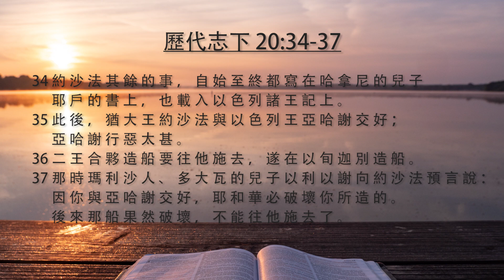20240404 玲聽主聲 2024 系列4 #4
在玲聽主聲2024 年靈修系列4（4 月）中，我們繼續閱讀 Thomas Nelson 的《年代研究聖經》，版權所有2014，來自第5 紀元，關於以色列民族分裂的王國，第549 頁，《列王紀上》第21 章起。《年代研究聖經》整合了這些書卷，把先知的故事納入猶大和以色列王的敘述中。在這10個靈修段落中，我們跟隨先知以利亞和米該亞的事工，反對以色列邪惡的亞哈王。然後，《年代研究聖經》將我們引向《歷代志下》第 20 章，跟隨正派的猶大王約沙法的統治。最後，我們回到列王紀下第2章，見證先知以利沙的崛起，接替先知以利亞的事奉。以利沙確實得到了以利亞加倍的靈。這就把我們帶到了關於分裂王國的第 5 紀元，《年代研究聖經》列王紀下第 4 章，第 564 頁。
靈修的目的是為了親近神，而不是累積聖經知識。透過認識神，我們會增加對祂的敬愛，我們的敬拜和行動也會因此改變。我們的信仰堅如磐石，不會因風雨洪水而動搖。我們生活在充滿戰爭、暴力、無法無天和兩極化的動盪時代。政客和暴君來來去去。然而，神遵守祂的聖約，並充滿恩典和憐憫。最黑暗的時刻只會把我們投入上帝的懷抱。永生神的真敬拜者將在天上與祂聯合。神永遠不會失敗！

玲聽主聲 2024 系列 4-4   鍾敏玲
歷代志下 20:31-37 邪惡聯盟

02:40 - 31 約 沙 法 作 猶 大 王 ， 登 基 的 時 候 年 三 十 五 歲 ， 在 耶 路 撒 冷 作 王 二 十 五 年 。 他 母 親 名 叫 阿 蘇 巴 ， 乃 示 利 希 的 女 兒 。
02:55 - 32 約 沙 法 效 法 他 父 亞 撒 所 行 的 ， 不 偏 左 右 ， 行 耶 和 華 眼 中 看 為 正 的 事 。
03:03 - 33 只 是 邱 壇 還 沒 有 廢 去 ， 百 姓 也 沒 有 立 定 心 意 歸 向 他 們 列 祖 的 神 。
03:11 - 34 約 沙 法 其 餘 的 事 ， 自 始 至 終 都 寫 在 哈 拿 尼 的 兒 子 耶 戶 的 書 上 ， 也 載 入 以 色 列 諸 王 記 上 。
03:23 - 35 此 後 ， 猶 大 王 約 沙 法 與 以 色 列 王 亞 哈 謝 交 好 ； 亞 哈 謝 行 惡 太 甚 。
03:32 - 36 二 王 合 夥 造 船 要 往 他 施 去 ， 遂 在 以 旬 迦 別 造 船 。
03:39 - 37 那 時 瑪 利 沙 人 、 多 大 瓦 的 兒 子 以 利 以 謝 向 約 沙 法 預 言 說 ： 因 你 與 亞 哈 謝 交 好 ， 耶 和 華 必 破 壞 你 所 造 的 。 後 來 那 船 果 然 破 壞 ， 不 能 往 他 施 去 了 。

今天筆記:
Traditional Chinese: